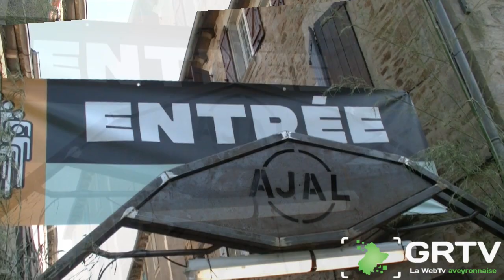GRTV la Web Tv en AVEYRON: grand bal de l'AJAL 2019